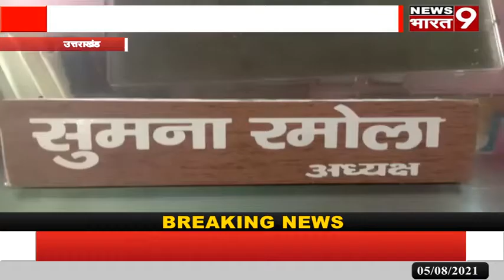उत्तराखंड: नगर पालिका सभासदों का विवाद हुआ समाप्त